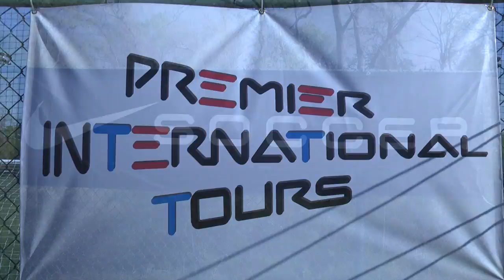GALAXY BLUES vs SOLAR CHELSEA 01G RED GU15 QF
This video is about GALAXY BLUES vs SOLAR CHELSEA 01G RED GU15 QF